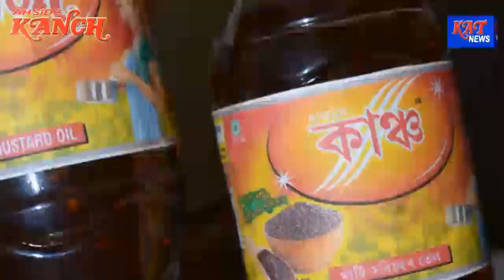KARBI PRIME TIME NEWS Date 15 11 17